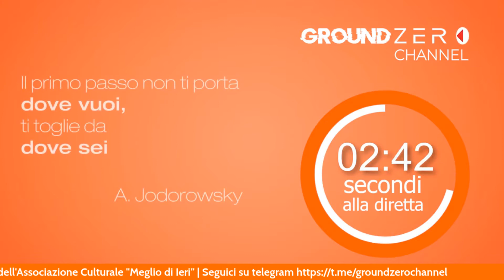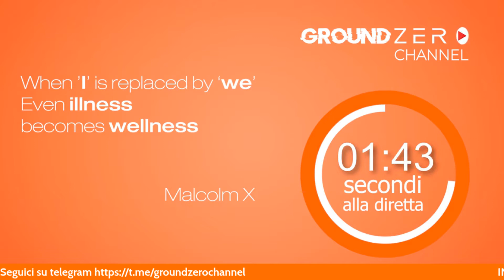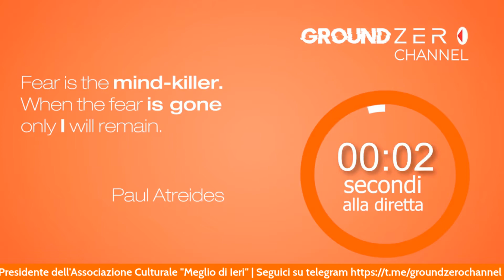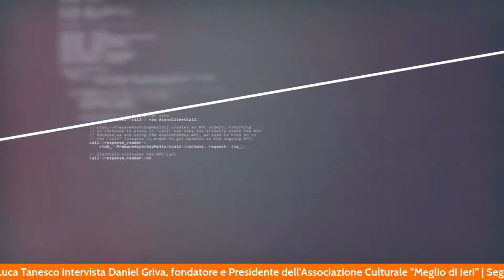DANIEL GRIVA OSPITE A GROUND ZERO CHANNEL PER PARLARE DI MEGLIO DI IERI A 360 GRADI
SOSTIENI LA LIBERA INFORMAZIONE INDIPENDENTE Meglio di Ieri scegliendo tra 2 modalità nella MASSIMA TRASPARENZA:
con vantaggi e sconti sempre in continuo aggiornamento € 15 (la tessera verrà spedita per posta)
2) ) Con una libera DONAZIONE al seguente IBAN: IT58M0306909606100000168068 -
intestato a 'Meglio di Ieri' - CAUSALE: Libera donazione. Grazie per la collaborazione